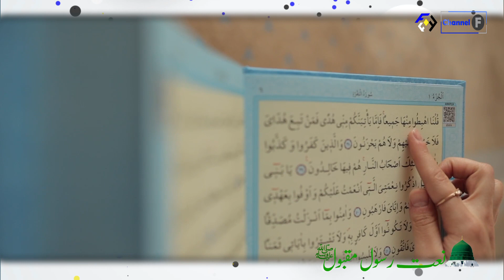Ya Rahmatalil Aalameen| ilham jama hy tera........(Naat e Sharif) Maria Nabi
Naat_e_Rasool_ Salallahu Alayhi Wa Sallam. Ya Rahmatalil Aalameen| ilham jama hy tera.